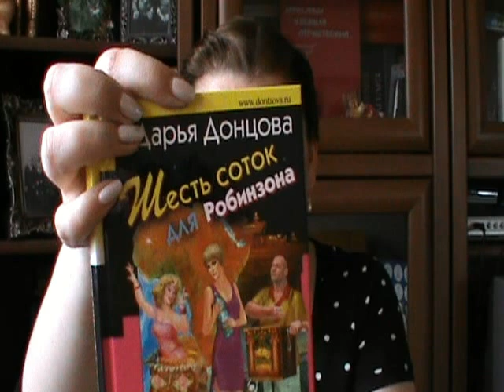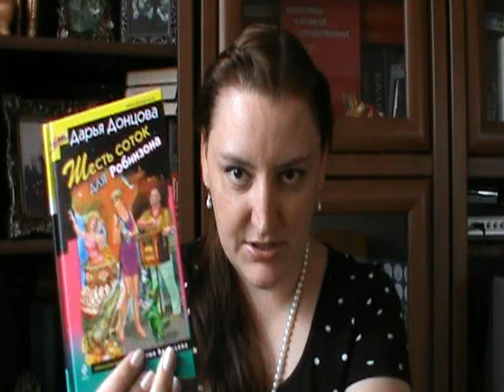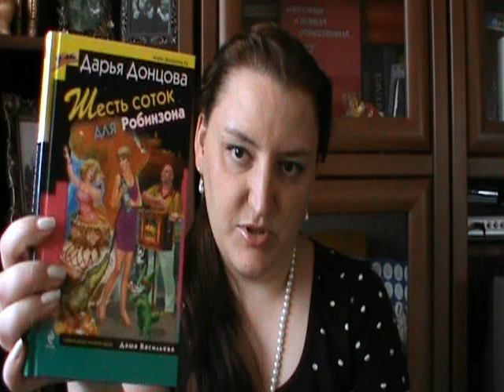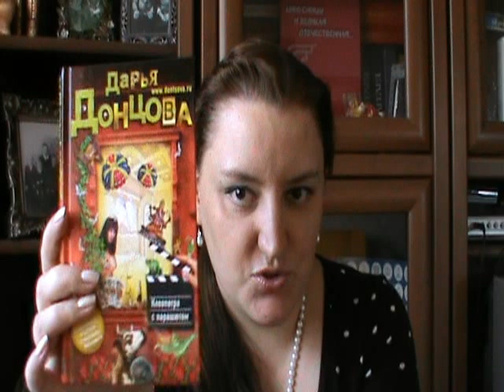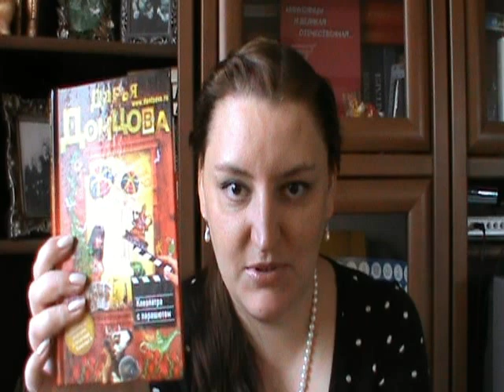Новинки моей библиотеки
Рассказываю о книгах-новичках моей библиотеки ))

00:50. Д.Донцова "Шесть соток для Робинзона"
02:38  Д.Донцова "Путеводитель по Лукоморью"
03:11  Д.Донцова "Клеопатра с парашютом"
05:52  С.Алексеев "Птичий путь" (серия "Сокровища Валькирии")
08:58  Акунин "Аристономия"